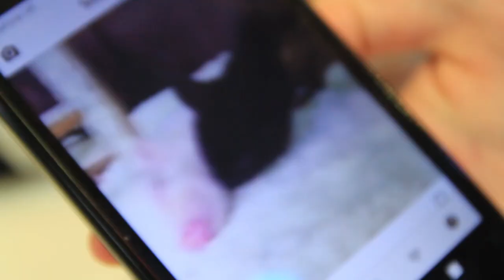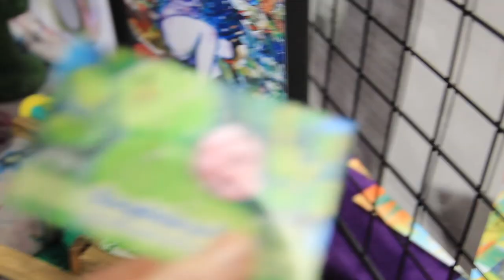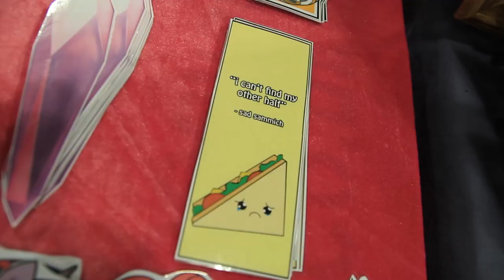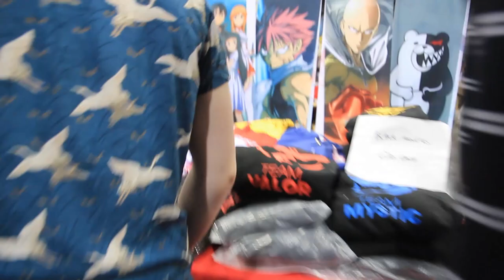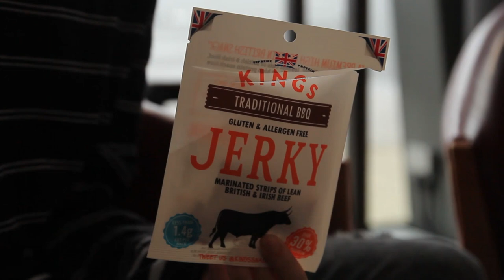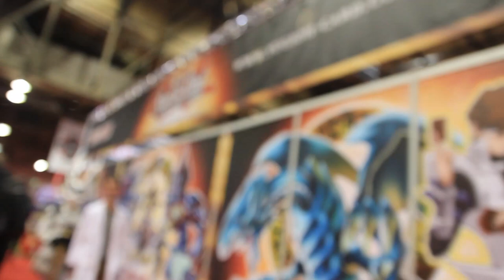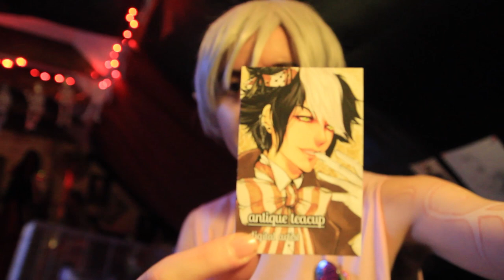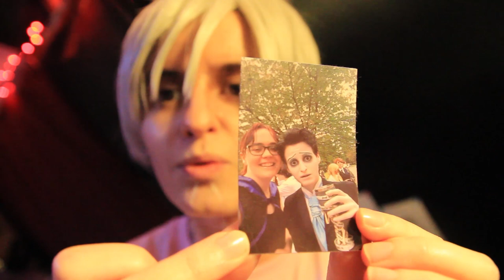DAY 2 MCM Scotland 2017 VLOG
All the silly things that happened on the Sunday of MCM Scotland 2017!

If you like what I do, please consider becoming a Patron!
From just $2 you can gain access to my private Instagram as well as many more perks in the higher tiers (Including Skype calls with me!)